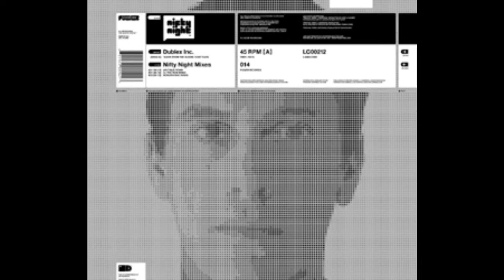Dublex Inc. - Nifty Night (Voltique Remix) snippet